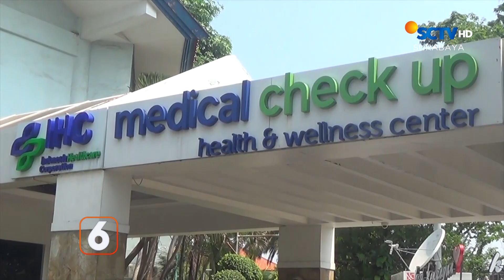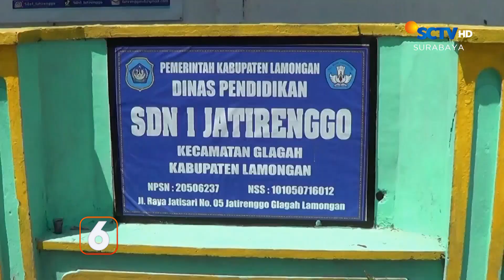Warga Lintas Agama Berdoa Meminta Hujan | Liputan 6 Surabaya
Liputan 6 Surabaya, 22 September 2023 Part 3